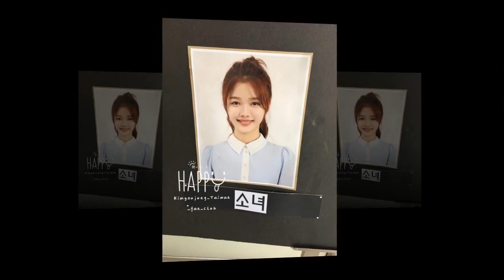190128 kimyoujung update ig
190128 kimyoujung update ig